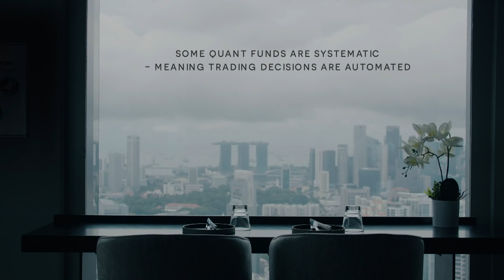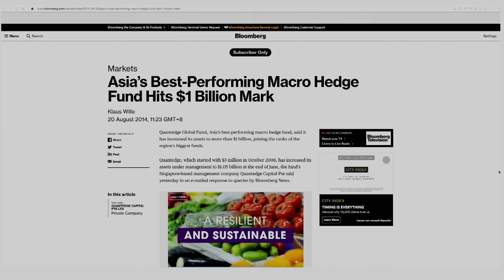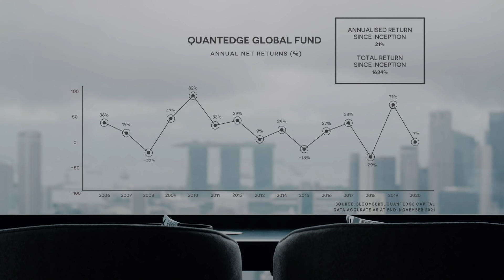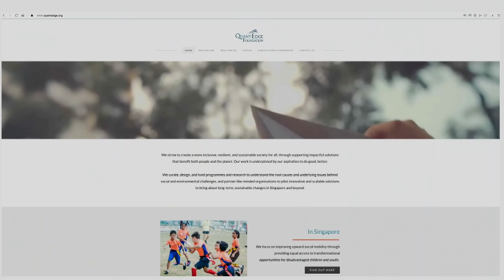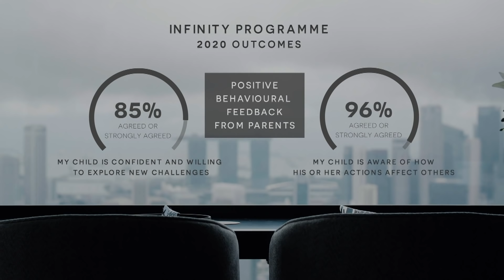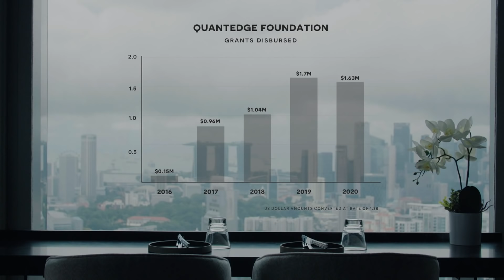Behind A Successful Quant Hedge Fund: The Quantedge Strategy | Lunch With Masters Of Finance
Using a single strategy, Quantedge Capital has returned over 1600% since 2006. In a rare media appearance, CEO Suhaimi Zainul-Abidin, discusses risk as the cornerstone of their strategy.

Quantedge is one of Asia’s most successful quant hedge funds. Their track record of outsized returns has repeatedly landed the firm at the top of the rank tables of Bloomberg, Barrons, AsiaHedge, amongst others.

00:00 Introduction
01.51 What is a quant fund?
04:29 Predicting financial markets
06:45 Risk management
09:15 Lessons for investors
11:38 Man, machine and strategy
12:31 Firm culture
13:53 Opportunity
15:20 Cryptocurrency as opportunity
17:01 Future of Quantedge
18:51 Quant philanthropy
20:26 Making the most difference

About the show: Wine and dine with Asia’s leading investors and fund managers as they share future growth opportunities, investment strategies and insights on combining purpose and profit.